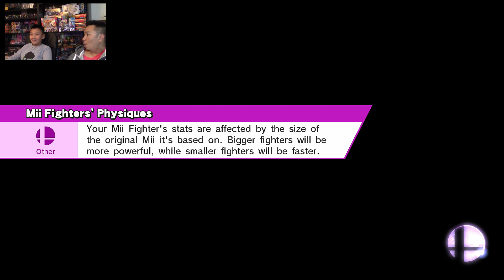Gangsta Pikachu [FREE FOR ALL!!!] - Super Smash Bros [Father and Son Gameplay, Commentary] Wii U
The Asian Guy Gamer and The Asian Kid Gamer play Super Smash Bros on the Wii U.

We have met our last challenger but we still other things to accomplish to unlock other abilities.

Be sure to smash that "LIKE" button for more Super Smash Bros on the Wii U!!!

theasianguygamershow
liltwistedone